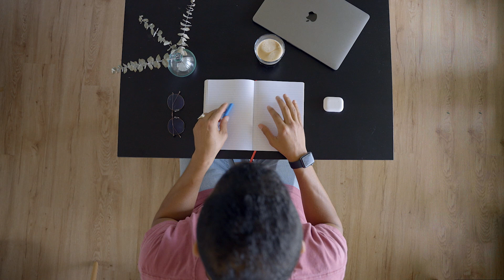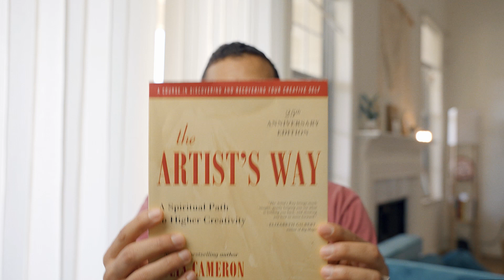الخروج من الزنقة الإبداعية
كتير مننا بيمر بالزنقة الإبداعية، أنا شخصياً في صراع يومي معاها. في الفيديو دا باتلكم عن أربع حاجات باعملهم عشان أطلع من الزنقة الإبداعية.

يا ريت لو فيه طرق تانية تقولولي عشان نستفيد كلنا :)